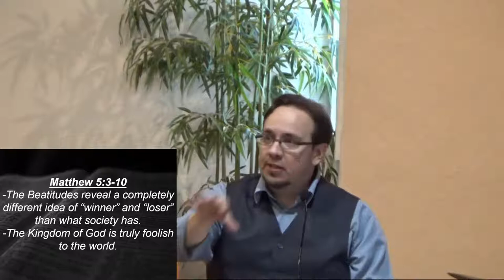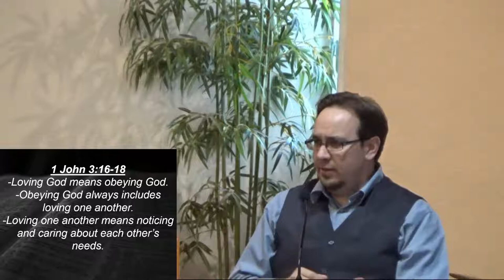EEMC English - July 3 2022